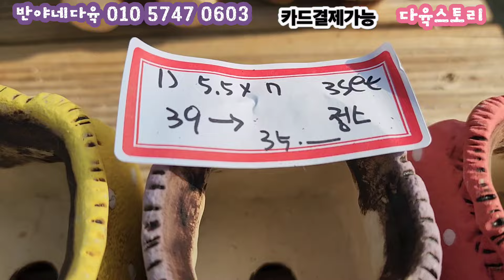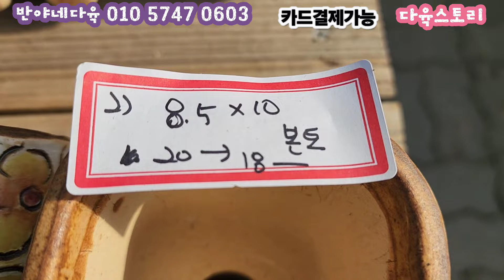24.03.15/반야네다육화분 (1)대폭할인된가격으로 착하게/가성비 최고화분/예운분3+1/바이수분보석추가 가격은 그대로/정스분.꽃담분착하게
🌹반야네다육
주소 경기도 시흥시 봉우재로 99

🌹택배배송은 3만원 이상부터